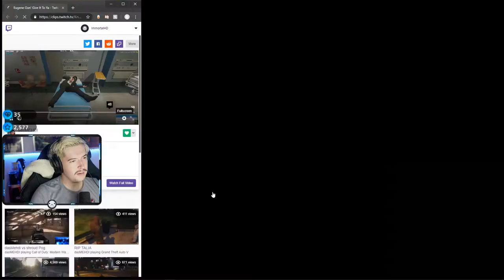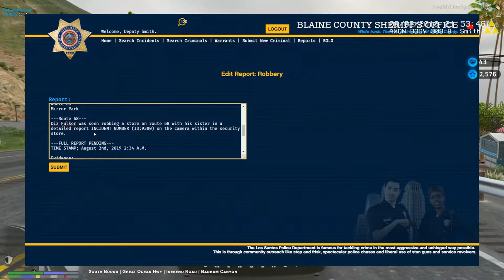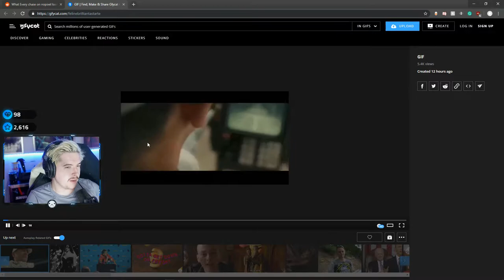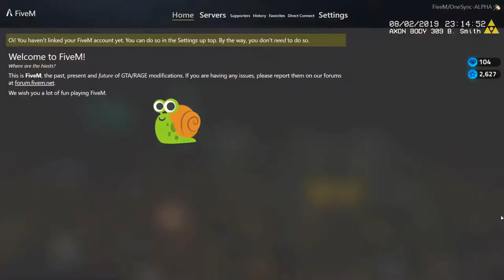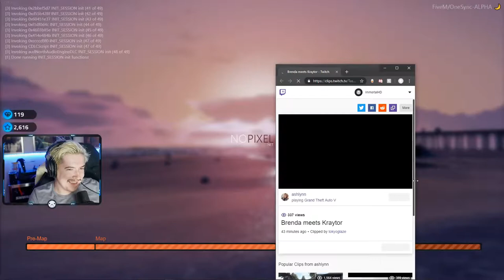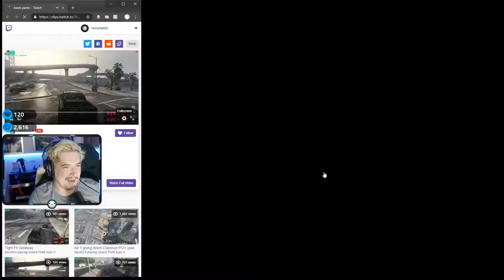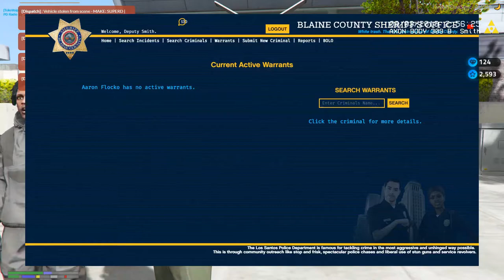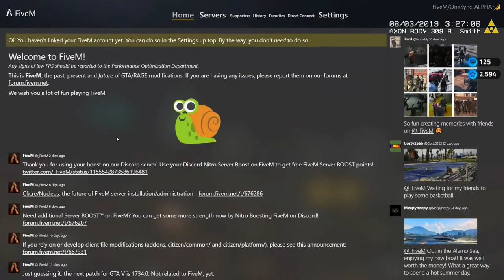Bobby Smith | Coop Ride Along | ImmortalHD GTA NoPixel Ep. 70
on 8/2/19